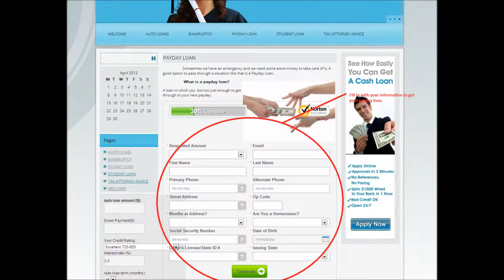Post-Graduate Course Financial Aid/Scholarships/Loans?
Hi,
 I am finishing University in the UK this year (3-year degree) in Film Studies. The degree was only 1/4 practical course though, the rest was theory and i want to work as a filmmaker. Naturally, i feel like i need more training to begin on a path to a career. Ideally i wanted to pursue a post-graduate degree or course in the USA primarily but if thats impossible then UK or another European country, that will be more hands-on filmaking. However, tuition fees everywhere have gone so high, there is no way i can afford it since i dont have an income and my family cant afford it either... What are my options? Can i fight for a full scholarship anywhere? Scholarships based on artistic merit more preferably. alternatively Is there somewhere i can look for some sort of paid internships related to film? Any other option? of course i have done and will be doing more of my own research but i was wondering if anyone has an idea of where i can start from or a good place that i can look into for such information? Or any personal experiences of people who have been in the same place can be very helpful too...Thanks in Advance.